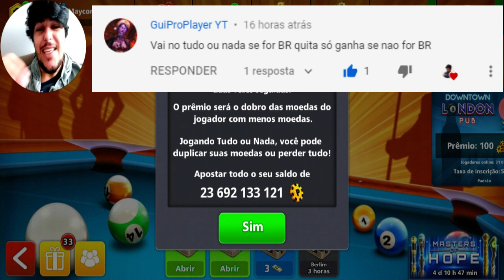FALINDO OS NOOB NO TUDO OU NADA no 8 BALL POOL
FALINDO OS NOOB NO TUDO OU NADA no 8 BALL POOL na famosa mesa de Mônaco. Hoje irei jogar na mesa do tudo ou nada de um modo diferente. Espero que você goste do vídeo.

Comprar Fich@s (Bico de Sinuca): (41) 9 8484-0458